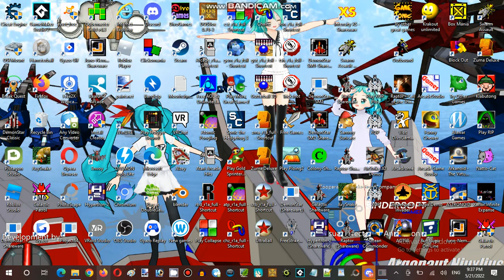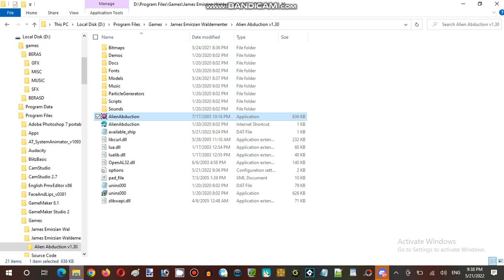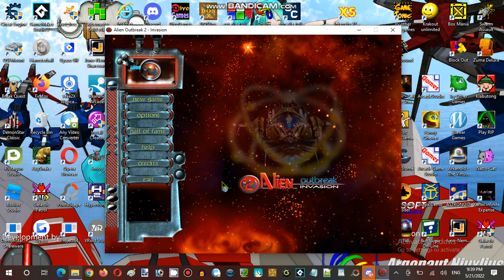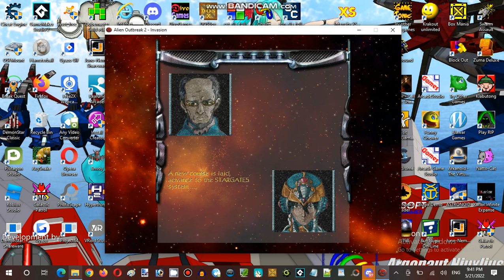Saturday Anime Night Time Streaming Hour at Terminal Internet Reality Establishment 06 Part 07